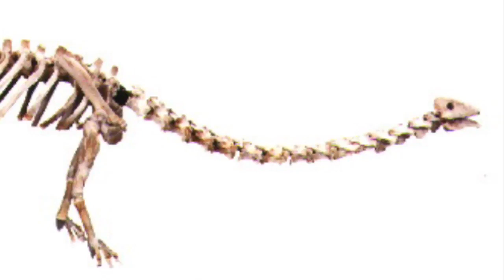Test Your Intelligence Now On Dinosaurs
Satan is gathering his 144,000 Hellblazers